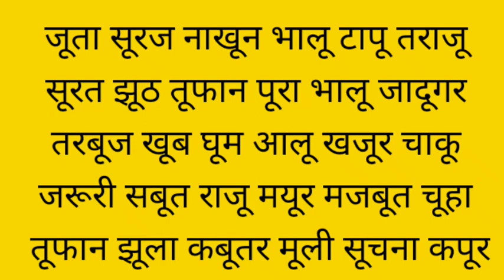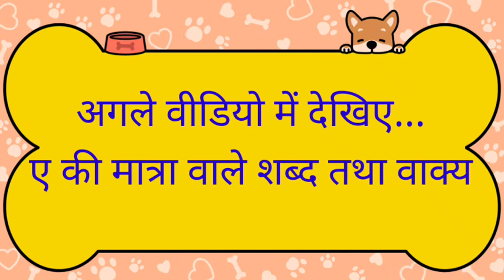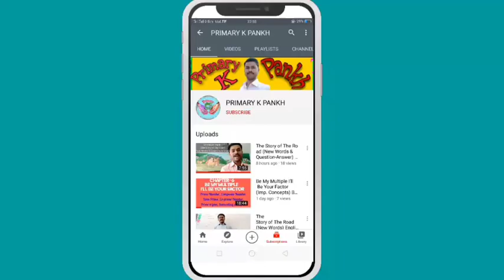ऊ की मात्रा वाले शब्द तथा वाक्य (ऊ ki matra wale shabd tatha vakya)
Primary K Pankh is a special channel for innovative education. This channel provides academic education to your child with deep concept step by step. It also provides quality education through different topics, sub topics, practice sets, quizzes, model questions, stories, poems, jokes, comedies, skit play, drama, diagrams, puzzles, brain teasers, fun facts, interesting facts, experiments, games etc. It also solves doubts of all students through doubt session. The main motto of this channel is to provide quality education with experiment and innovation. It wants to make children most curious so that they can find satisfaction of their curiosity themselves because it is said that - "Curiosity is the mother of knowledge".
       I hope you will also join your hands with us for the achievement of our goal together.

In this video you will know about the Hindi words with the Matra of Oo.